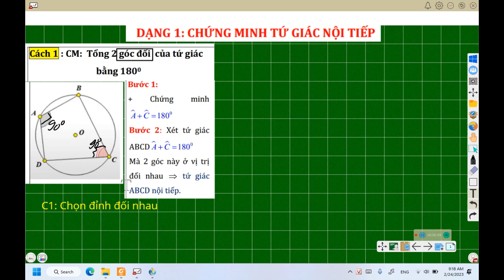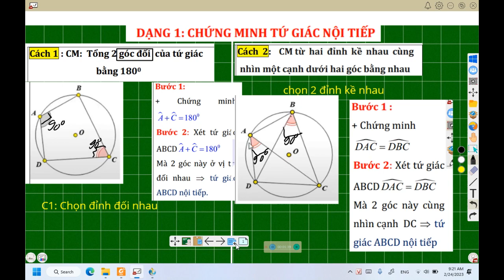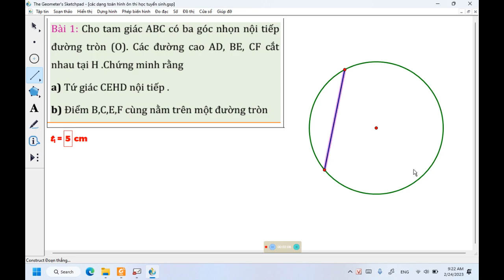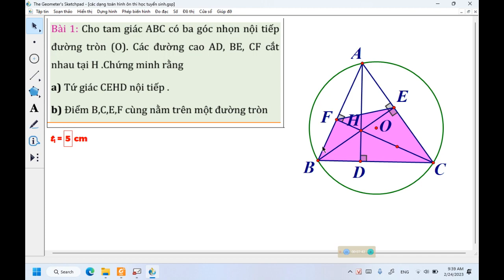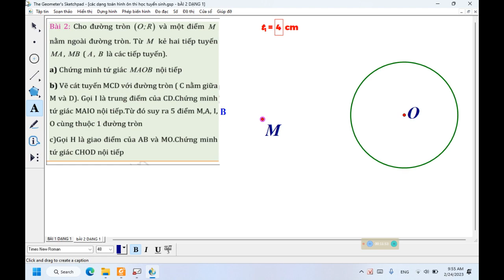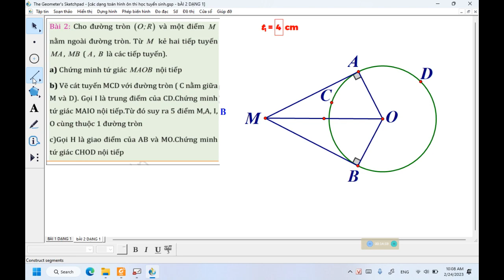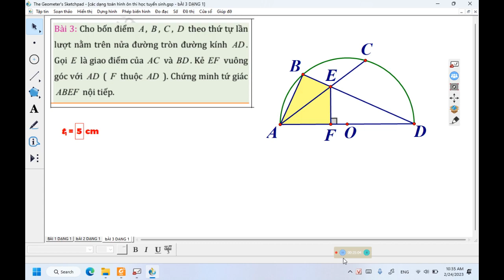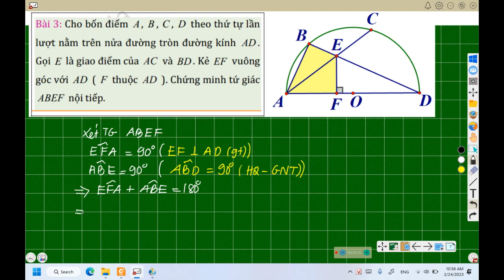Ôn thi vào 10: chứng minh tứ giác nội tiếp ( 3 phương pháp + 3 ví dụ điển hình )